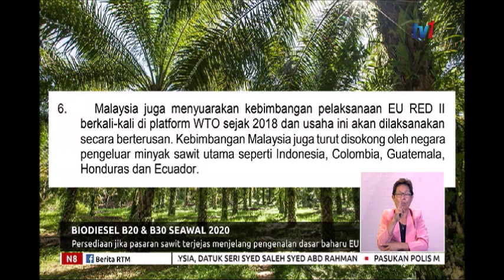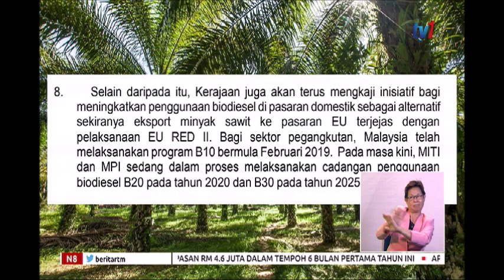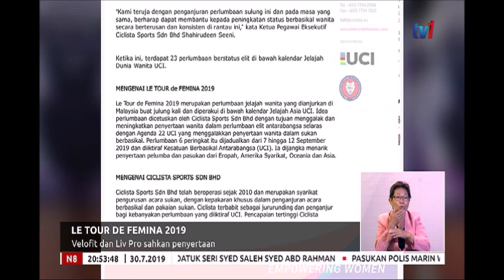BERITA PENUH N8 [30 JULAI 2019]